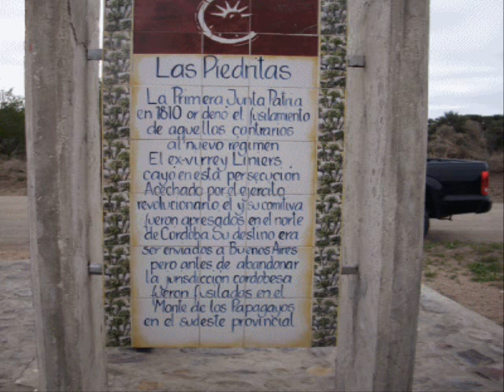San Francisco del Chañar adhiere al proyecto de la Universidad Nacional del Camino Real 1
El Intendente de San Francisco del Chañar, Marcelo Slava conjuntamente con el legislador por el depto Sobremonte Walter Solusolía, adhieren formalmente al proyecto presentado por el Dip Daniel Asef